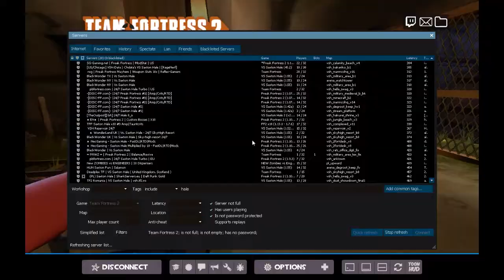TF2: Suck a Dick Dumb Shit! Saxton Hale fucks everyone, RPS Night, Collab w/ JLF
So today we explore the world of the Saxton Hale gamemode. Its pretty chaotic I must say. I loved doing this video. Thanks so much to JLF for doing the collab with me! And thanks to our Guest Star, Pocket Hobo for joining us in this adventure!
Credit to JLF for the awesome thumbnail!

Twitch Livestreams! Tuesdays and Fridays, 14:00 BRT!

Follow all the Channel news on my twitter!

If you don't want your donation to be publicly thanked in a video, then leave a note with the donation saying so.

- Arkham the Pyrokip